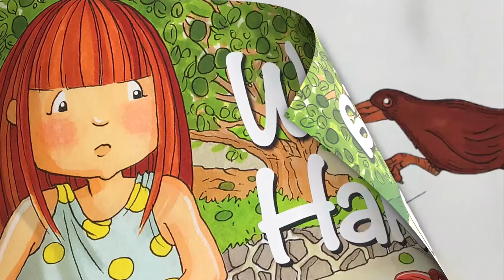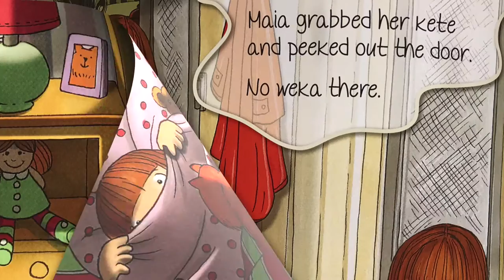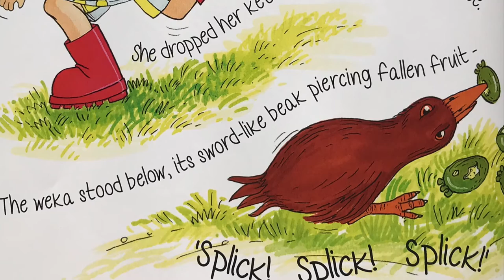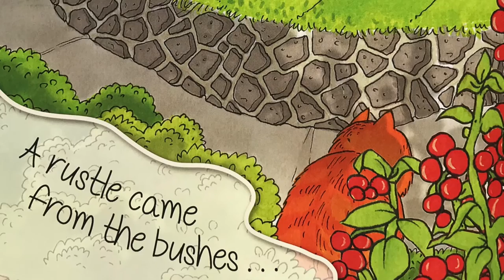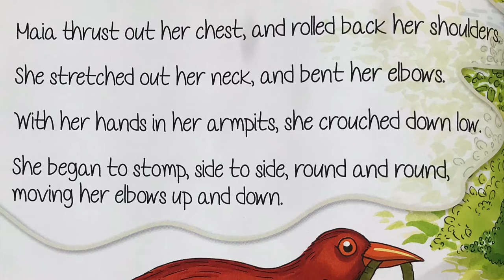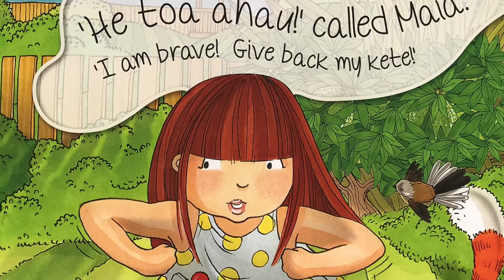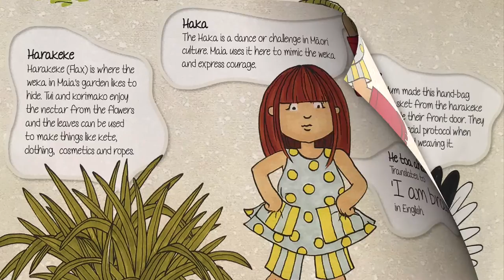Tori's Stories - Weka Haka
The Weka Haka is all about Maia who is afraid of the weka in her garden. One evening her Dad asks her to pick some tomatoes for dinner. What will Maia do when the weka appears?

Thank you to the author Erin Powell for making this available.

Please support the authors and publishers of the books I record by purchasing a copy for your home library. There's nothing like holding an actual book in your hand and turning its pages to fully experience the story. These are books your family will treasure and read over and over again!

Thank you so very much for watching! Want to hear more stories from Tori's Stories?